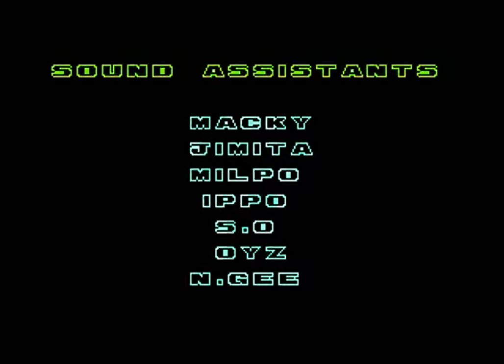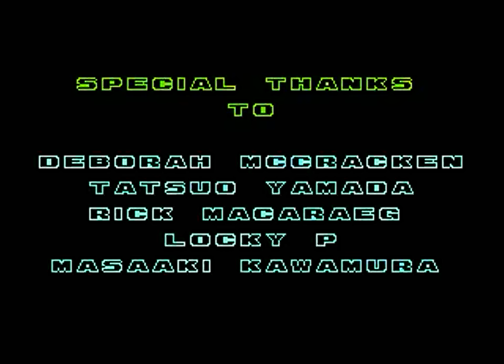Sally Acorn in Sonic the Hedgehog 2 (Genesis) - Longplay [HD]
A longplay for Sonic 2 Hack is Sally Acorn in Sonic the Hedgehog 2.

Sally Acorn in Sonic the Hedgehog 2 (aka Sally in Sonic 2) is a fan-made ROM of the game Sonic the Hedgehog 2 for the Sega Mega Drive/Genesis, with Princess Sally Acorn as a playable character in place of Sonic the Hedgehog

The game was modified by Sonic Retro member E-122-Psi, with additional programming and coding by other members including MainMemory, Qiuu and Snkenjoi.